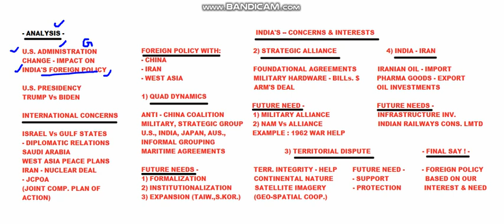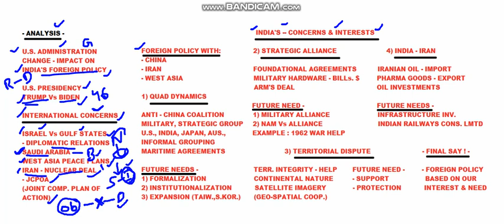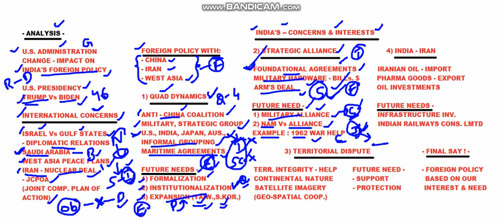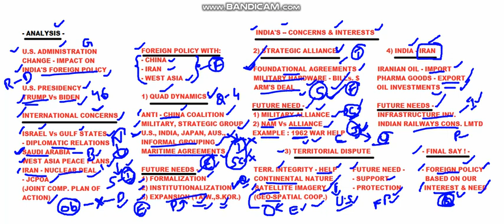U.S. ADMINISTRATION CHANGE - IMPACT ON INDIA'S FOREIGN POLICY - THE ANALYSIS TOPIC 10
THIS HAS GOT AN ANALYSIS OF HOW THE U.S.A. GOVERNMENT CHANGE WOULD IMPACT INDIA'S FOREIGN POLICY